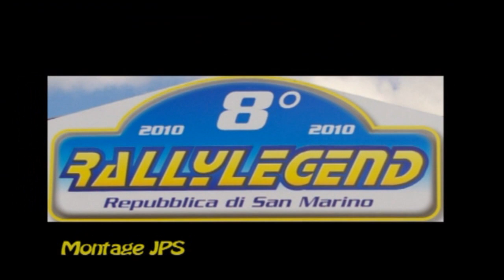Rallylegend San Marino 2010 show and mistakes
Archives Team3V01 : le RallyLegend il y a 10 ans. Retrouvez les groupe B en folie, le son mythique de l'Audi S1 de Walter Röhlr, la fabuleuse Lancia ECV pilotée par Miki Biaison jamais engagée auparavant et les groupe A d'époque Sierra RS Cosworth, BMW M3 et quelques WRC, etc. Merci à Sylvain et à Cyril M d'avoir filmé.